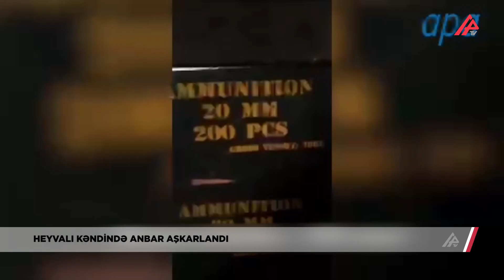Kəlbəcərdəki anbarın içi silah-sursatla doludur – APA TV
Azərbaycan Ordusunun apardığı lokal antiterror tədbirləri zamanı Kəlbəcər rayonunun Heyvalı kəndində silah-sursat anbarı aşkarlanıb.

APA xəbər verir ki, anbar müxtəlif növ silah-susat, mərmi yeşikləri və digər hərbi təyinatlı məhsullarla doludur.